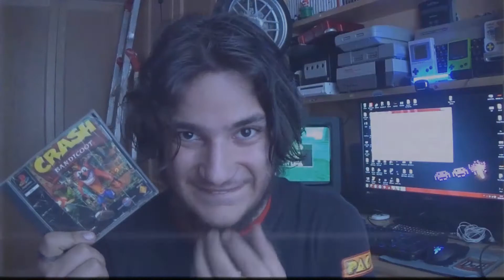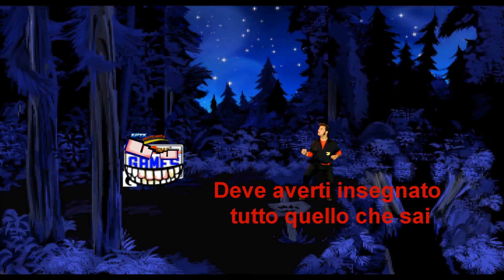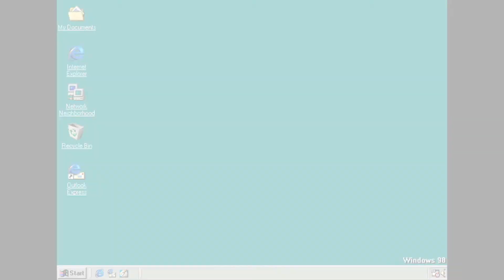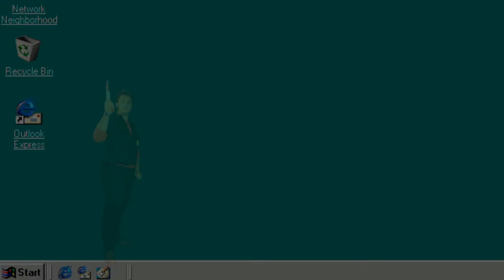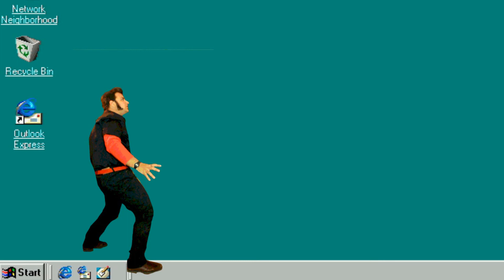California Games (PC/MS-DOS) -Franky Retron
Episodio 62